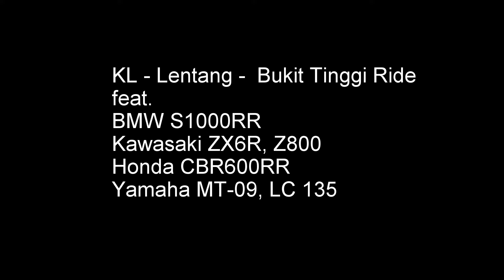Labor Day Saturday Ride and Tunnel Attack with Kawasaki, Honda, Yamaha and BMW